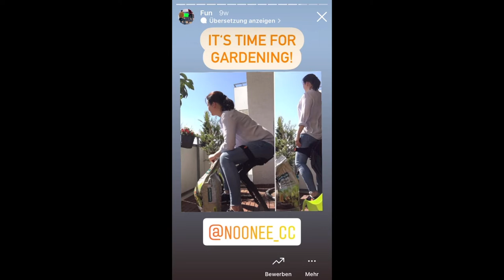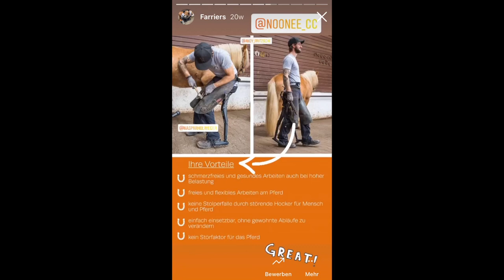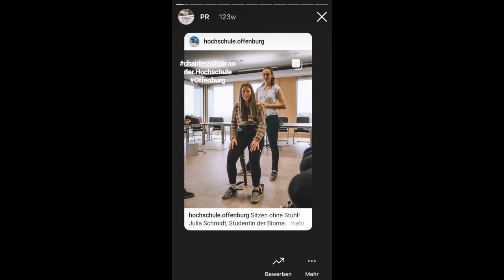noonee - Best of "Chairless Chair" 2021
Here you can get a little insight into what happened in 2021 with the Chairless Chair, which actions we had, which events we visited, pictures, videos and much more - have fun!